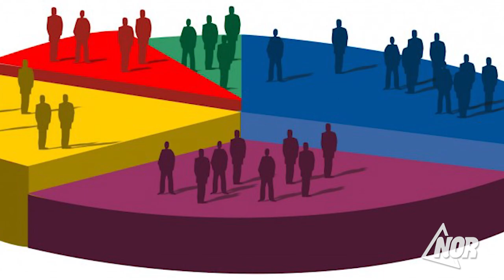Профессиональное образование не в моде в Ниноцминде